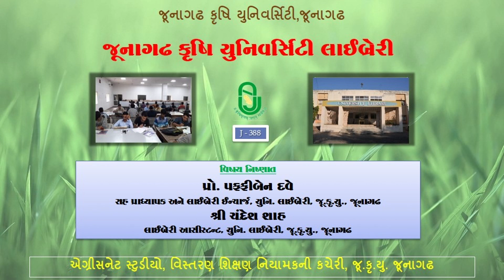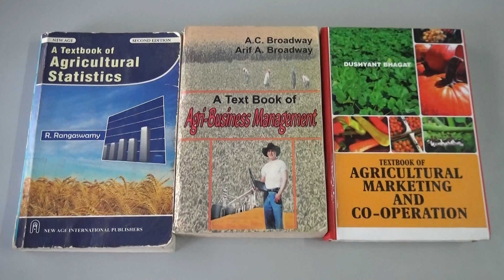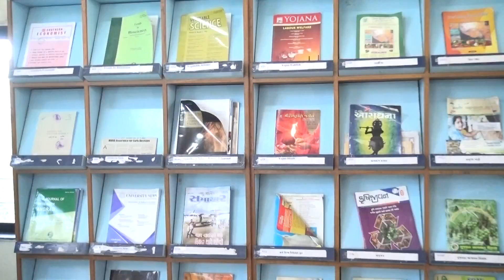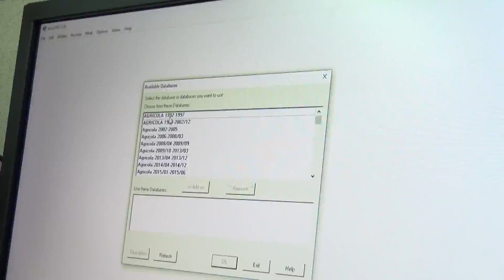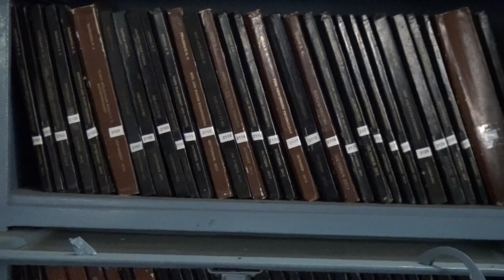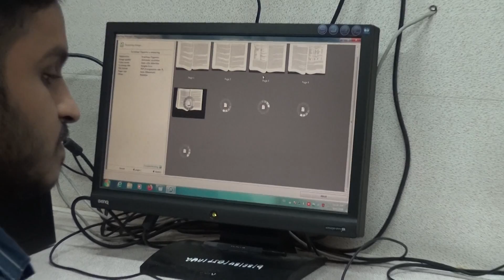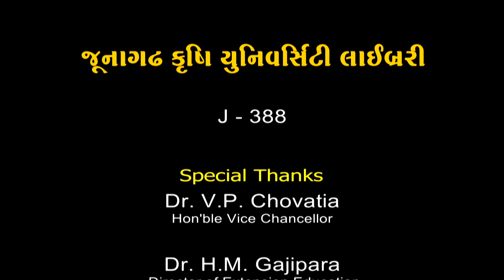જૂનાગઢ કૃષિ યુનિવર્સીટી લાઇબ્રરી | Junagadh Agricultural University Library